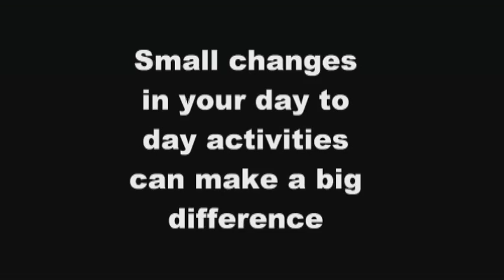Becoming an Energy Savvy Citizen ... Like Mike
Follow Mike as he takes steps toward becoming an enrgy savvy citizen. This video follows a day in the life our our buddy Mike. Watch as he realizes the impact of his daily actions on the environment and find out what he could be doing better.

This video documentary was created in partial fulfillment of requirements for Environmental Decision Making (GEO612), a course offered to 3rd year Geographic Analysis students at Ryerson University in Toronto, Canada.

Course Instructor: Dr. Andrew Millward